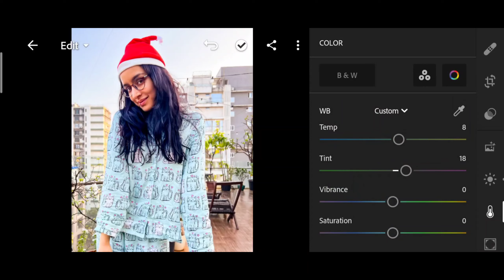NEW YEAR EDIT - Lightroom Mobile Cool Brown Effect | Preset editing lightroom